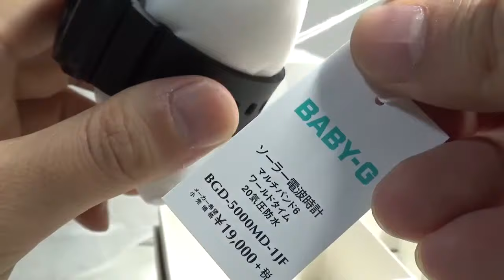Casio BGD-5000MD-1JF G-shock BabyG BGD-5000MD-1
Casio BGD-5000MD-1JF G-shock BGD-5000MD-1JF BabyG